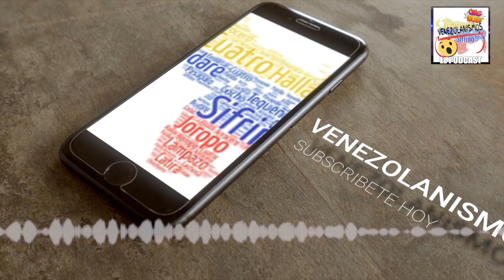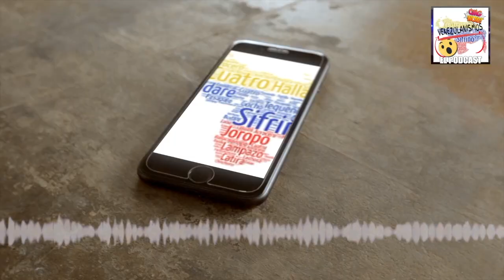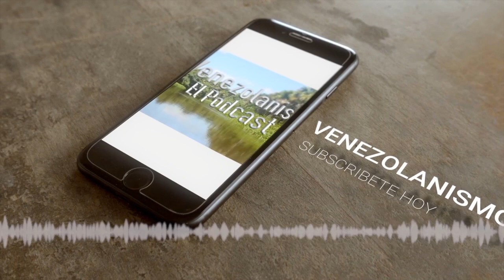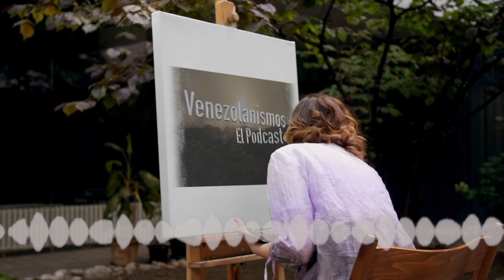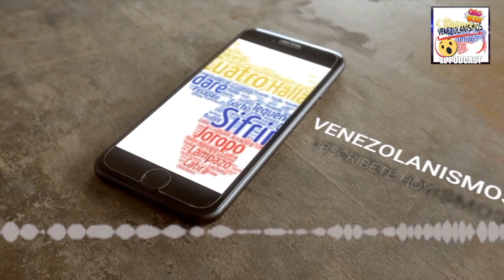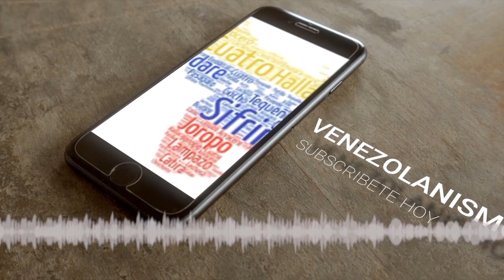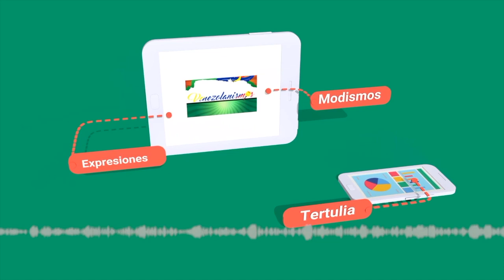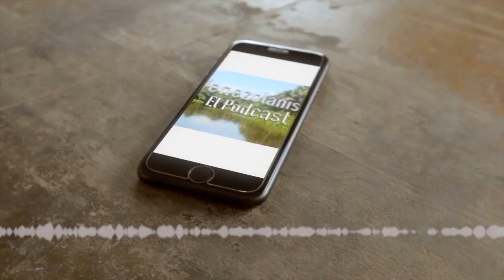UNA CASA POR UN DOLAR - hoy en Venezolanismos. El Podcast de Venezuela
Increíble comprar una casa por un solo dólar, llámalo hoy al 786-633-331 así es UN SOLO DOLAR y te compras una casa - Muchas gracias por escucharnos y ver los videos de Venezolanismos El podcast de Venezuela. Bocaranda, si necesitas algún comercial, escríbenos. Bienvenidos a Venezolanismos El Podcast de Venezuela

Quieres comprar una casa por un dolar llámalo hoy al 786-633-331